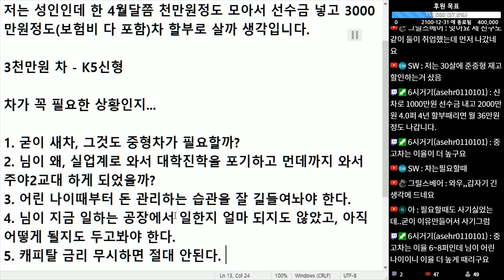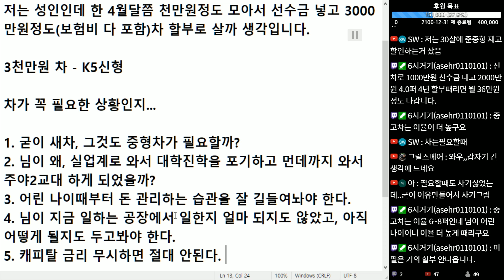(※시청자사연) 이제 곧 20살인데 2000만원 할부끼고 중형차 사도 될까요?